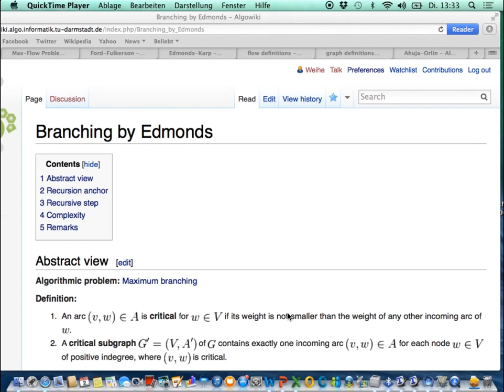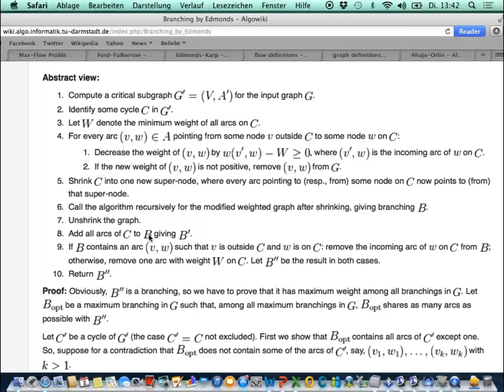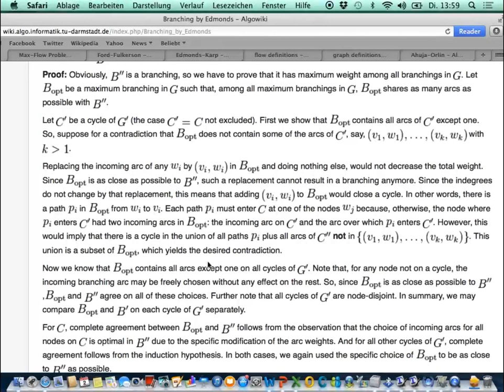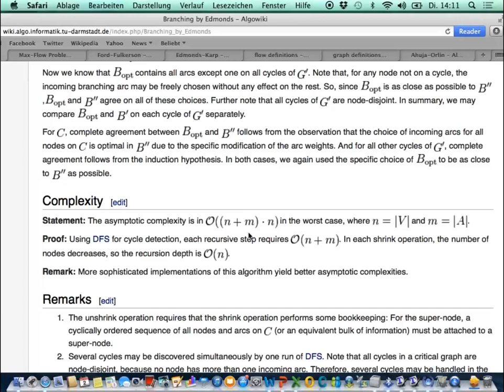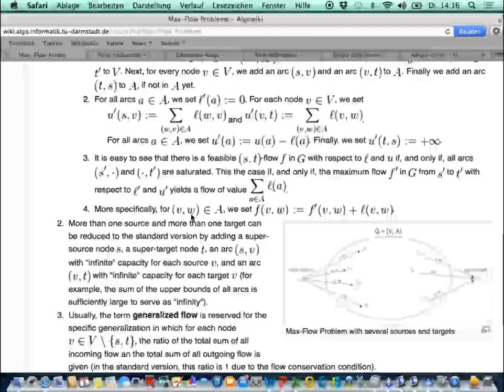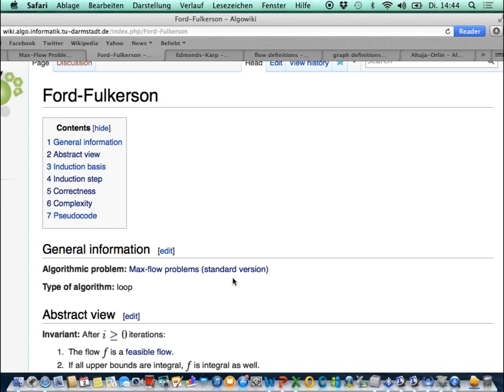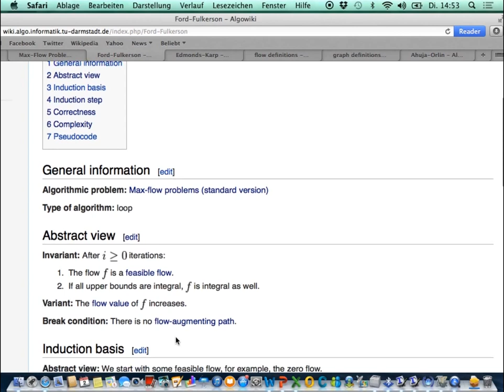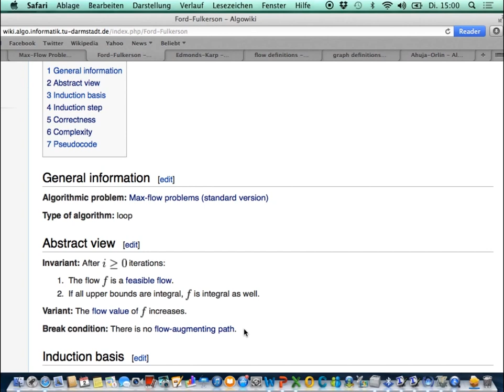Effiziente Graphenalgorithmen - Teil 7 von 15